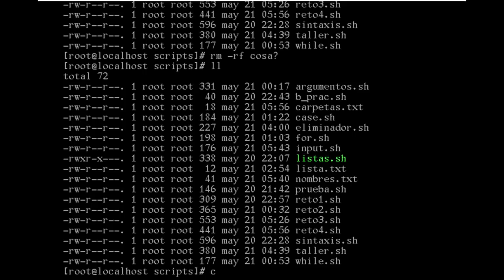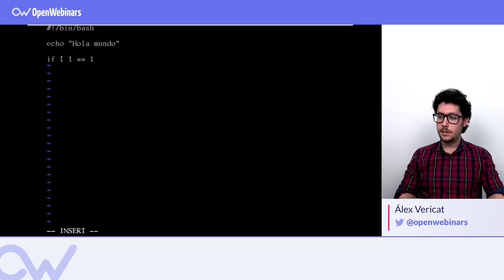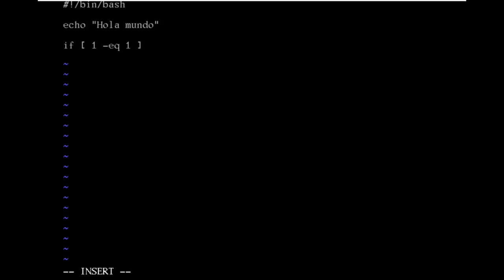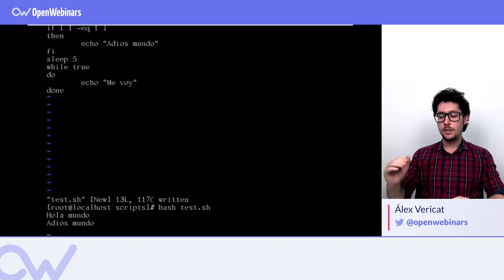¿Qué es Bash Scripting? [Tutorial en Español]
Descubre qué es bash scripting y comienza a descubrir todas las posibilidades que nos ofrece el mismo.

Índice:

1- Qué es bash scripting - 0:09
2- Ejemplos de uso de bash scripting - 0:44